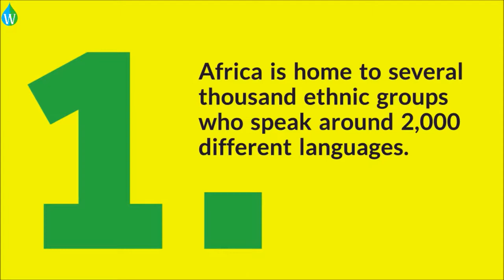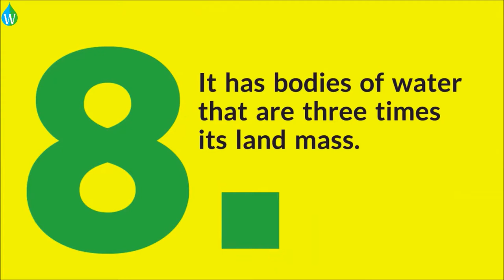10 Facts on Challenges in Industrialization in Africa | Waterpedia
A video from Waterpedia on FactsFriday on 10 Facts on Challenges in Industrialization in Africa

Video content development & production management:
Mrs. Ajita Nayar PMP